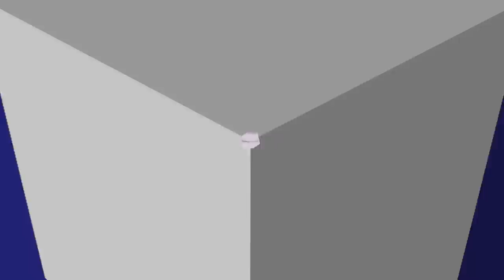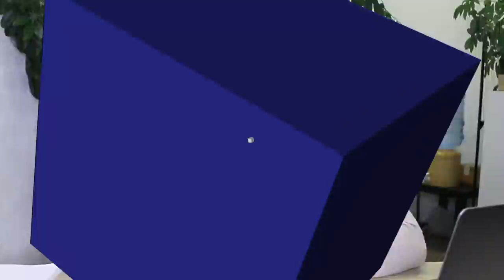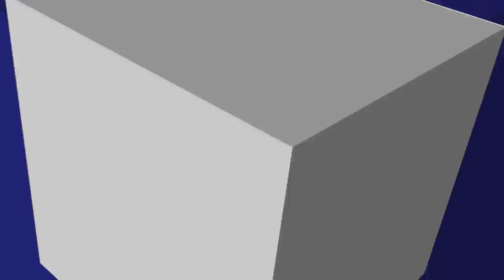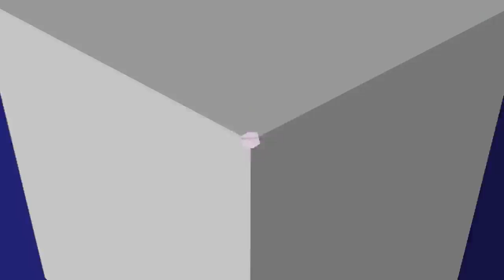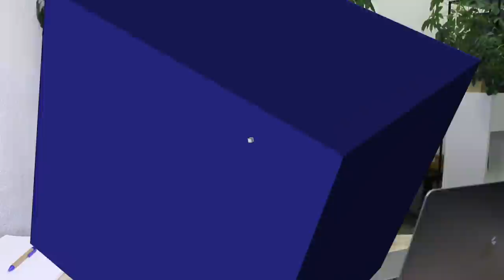ФОП 3 група у 2022 році. Все що треба знати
3 група ФОП у 2022 році. Фізична особа-підприємець 3 група  🚀 ПЕРЕГЛЯНЬ!

ТАЙМ-КОД ⏯
00:00 - 00:38 Вступ до відео про ФОП 3 групи у 2022 році
00:39 - 01:54 Процедура реєстрації ФОП на 3 групі (+ ПДВ)
01:55 - 02:50 З ким може працювати ФОП на 3 групі? Товари і послуги
02:51 - 03:35 Обмеження на ФОП 3-ї групи
03:36 - 04:50 Податки ФОП на 3 групі, коли відняти витрати?
04:51 - 06:53 Як визначається дохід ФОП на 3 групі?
06:54 - 08:00 Банківський рахунок для ФОП на 3 групі
08:01 - 09:28 РРО ФОП 3 група
09:29 - 12:00 Звітність та податки ФОП 3 група
12:01 - 14:22 Первинні документи ФОП 3 група
14:23 - 15:37 Практичні проблеми ФОП 3 група
15:38 Завершення відео про ФОП 3 групи у 2022 році